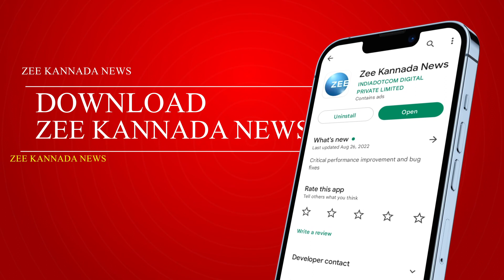TRP Rama Movie | ಆ ಚಾನೆಲ್‌ನಲ್ಲಿ ಗಂಡ-ಹೆಂಡ್ತಿ ಅಂತ ಸೆಕೆಂಡ್‌ ಲೀಡ್‌ ಮಾಡ್ತಿದೀನಿ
ಈಕೆ TRP ರಾಮನ ಚಲ್ವಿಯಂತೆ ನೋಡಿ..!
ಆ ಚಾನೆಲ್‌ನಲ್ಲಿ ಗಂಡ-ಹೆಂಡ್ತಿ ಅಂತ ಸೆಕೆಂಡ್‌ ಲೀಡ್‌ ಮಾಡ್ತಿದೀನಿ